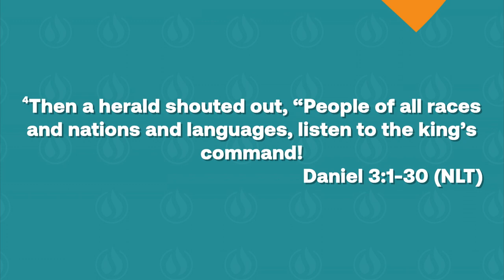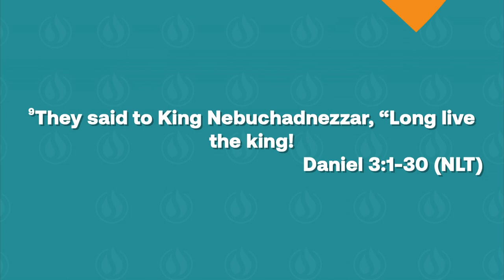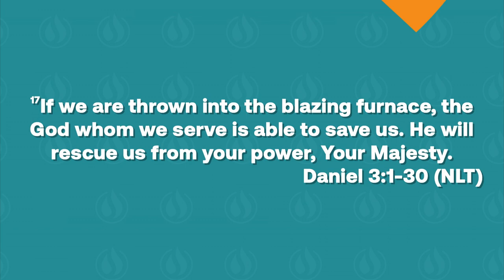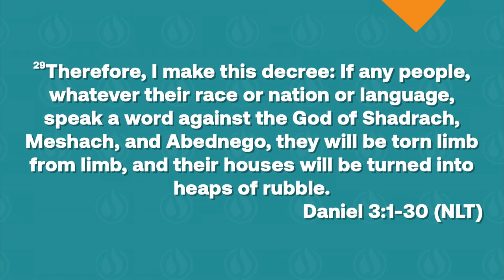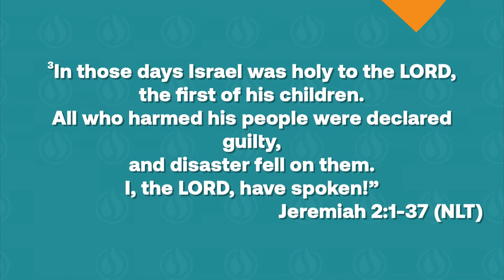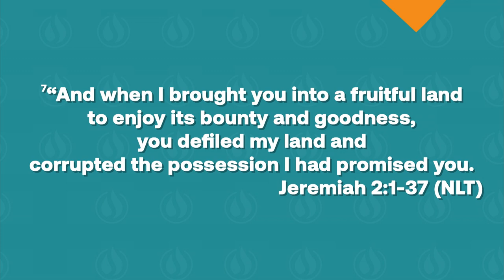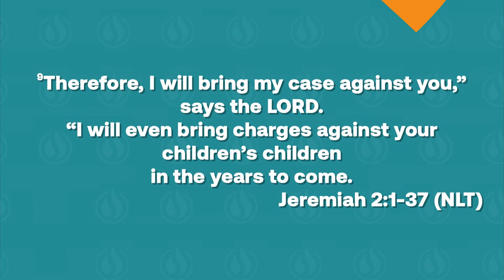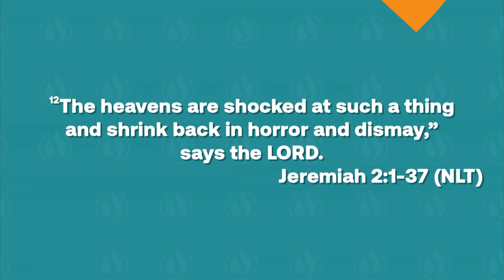Every Knee Will Bow | Pastor Jasmine Berry | Light Of The World Christian Fellowship Church